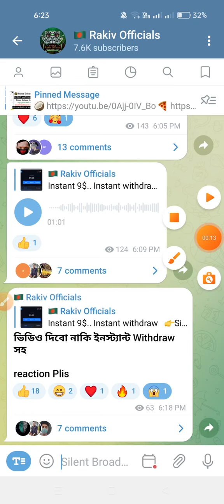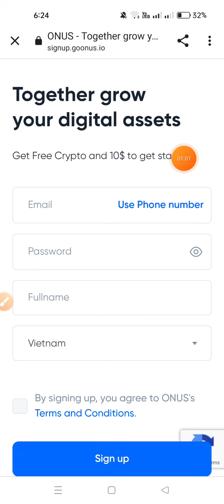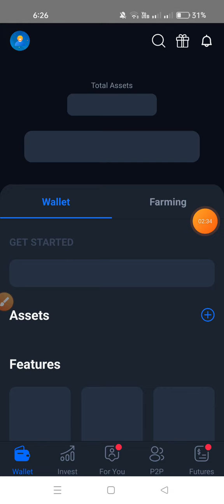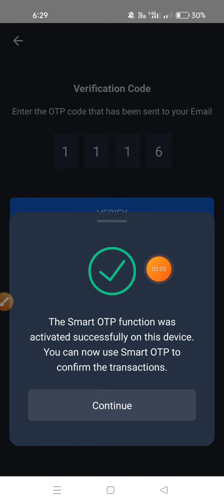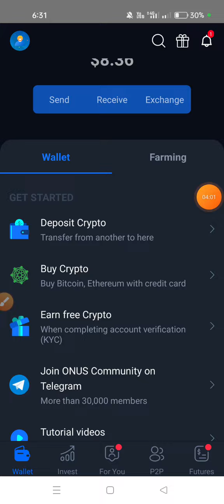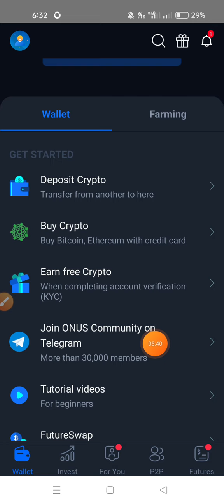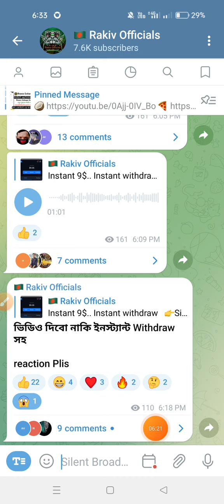ইনস্ট্যান্ট 9$ কুপ দিন সবাই | ONUS Wallet Offer | সবার 9$ ইনকাম হবে | Instant Withdraw Airdrop 💯💯💯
Binance Offer,
onus app withdrawal,
onus wallet withdraw,
onus

@Earnings Rakiv  @Rakiv Official YT